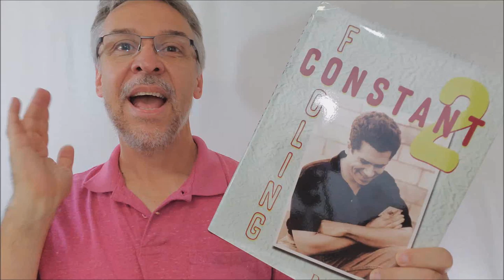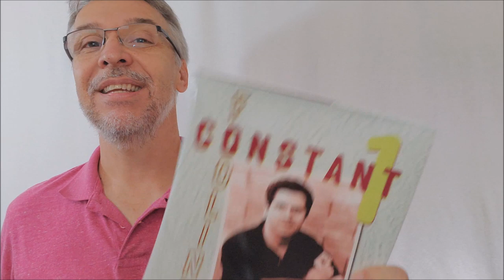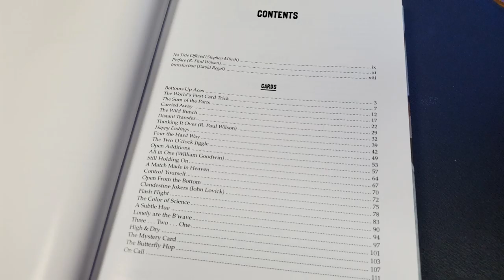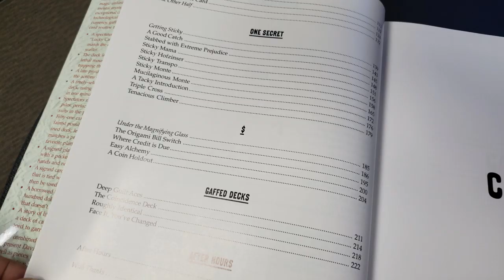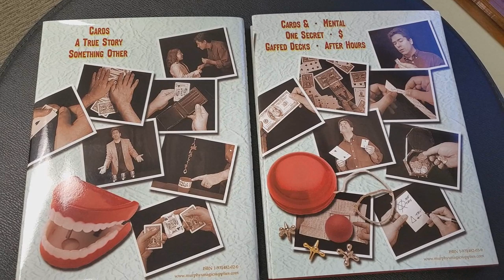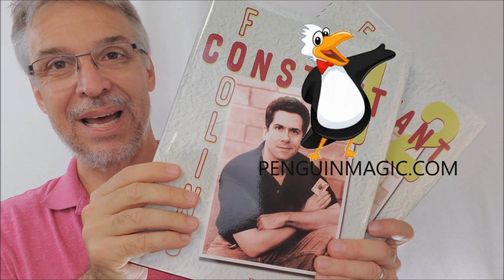Book Review - Constant Fooling by David Regal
Check out the artist's pages:
➥ NOIXES

best magic reviews
Impartial magic reviews
Honest magic reviews
unbiased magic reviews
real magic reviews